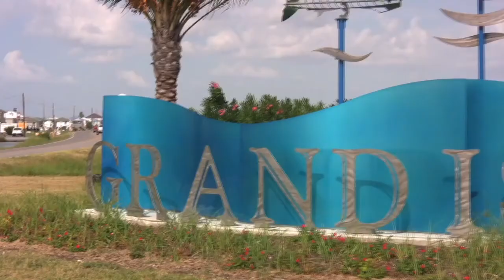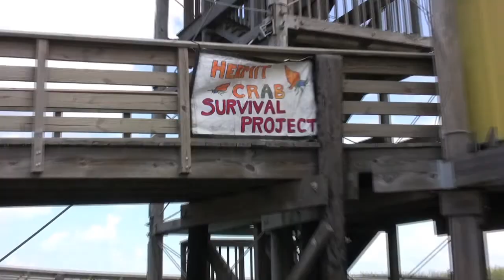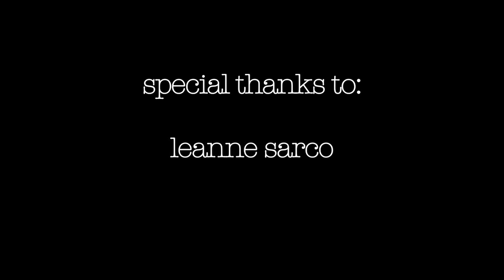Hermit Crab Survival Project at Grand Isle State Park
Interpretive Ranger Leanne Sarco mobilized the large number of volunteers who showed up at Grand Isle State Park by forming the Hermit Crab Survival Project. With the help of 200 volunteers, she rescued and relocated over 8000 hermit crabs.